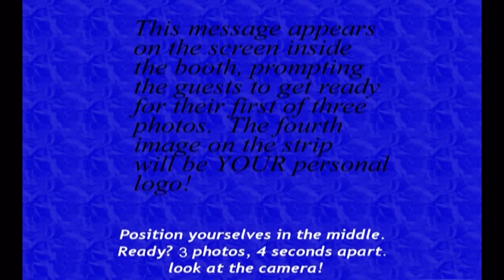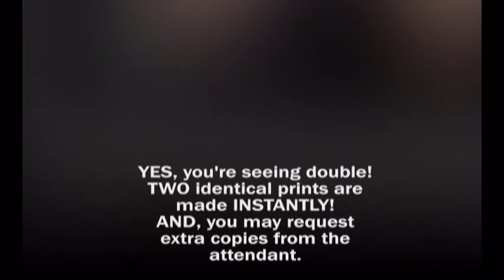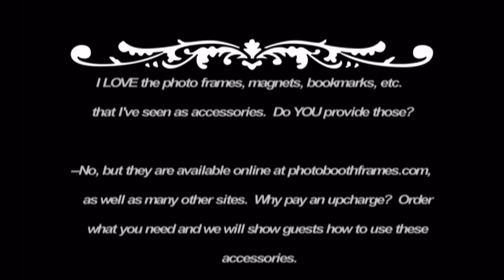photo booth rental in akron, cleveland, canton, pittsburgh, warren, and youngstown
Photo booths make great party favors for wedding receptions.